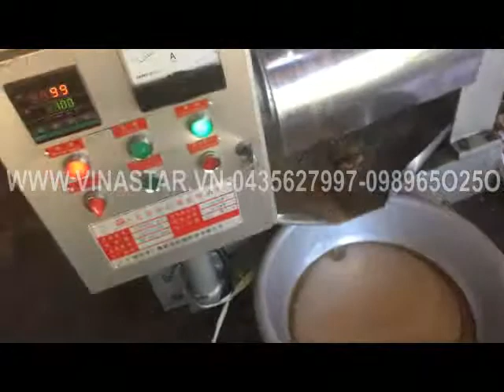máy ép dầu lạc Wangxin YXYZ90WK, máy ép dầu vừng, dầu mè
CtY VINASATR Chuyên cung cấp các loại máy ép dầu công nghiệp năng suất từ 10-300kg/giờ giá rẻ nhất.ĐT: 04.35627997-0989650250, ĐC: Số 25 Ngõ 22 Mạc Thái Tông,trung hòa, cầu giấy ,HN